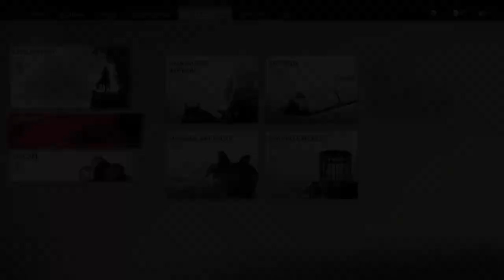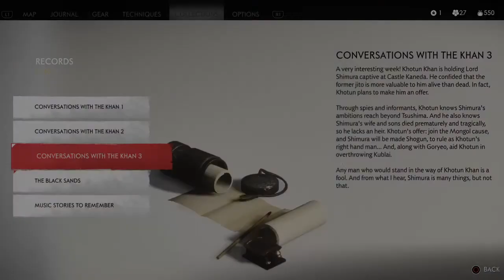Ghost of Tsushima_walkthrough part 8